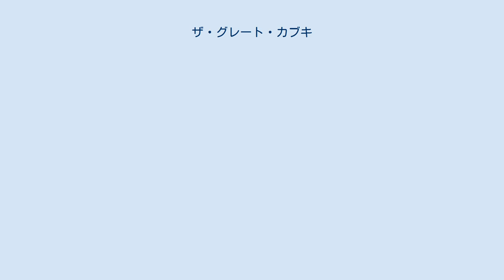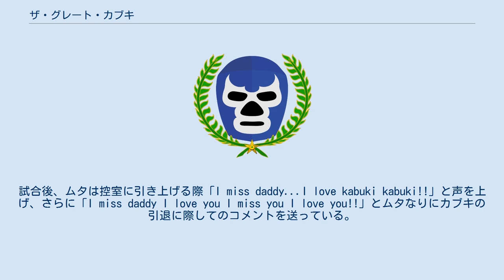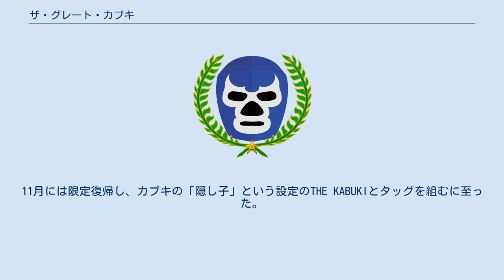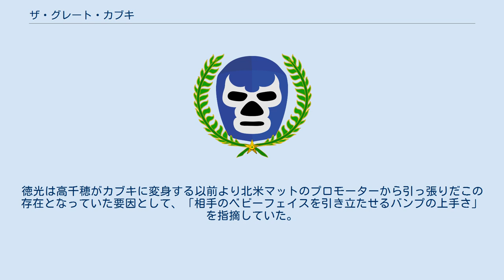ザ・グレート・カブキ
IWA・JAPANに所属したプロレスラー
ザ・グレート・カブキ（The Great Kabuki、本名：米良 明久（めら あきひさ）、1948年9月8日 - ）は、日本のプロレスラー、レフェリー。
宮崎県延岡市出身。
 東洋の神秘の異名を持つペイントレスラーとして、アメリカでも大きな成功を収めた。
歌舞伎風メイク、毒霧、ヌンチャクなどのオリエンタルなキャラクターは、グレート・ムタなど後のレスラーに強い影響を与えた。
 生まれは宮崎県だが、中学2年生のときに愛知県知立市に移住。
学生時代は水泳選手として活躍したほか、柔道にも打ち込んでいた。
 1964年、日本プロレスに入団。
同年10月31日、宮城県石巻市の石巻市立石巻小学校特設リングにおいて、高千穂 明久（たかちほ あきひさ / 出身地にちなんで先輩レスラーの芳の里が「高千穂」と名付けた）のリングネームで、山本小鉄を相手にデビュー。
 1970年9月、アメリカ遠征に出発。
初期は日系移民の多いロサンゼルス地区にて、タカチホ（Takachiho）としてベビーフェイスのポジションで活動していたが、1971年2月のデトロイト地区への転戦を機に、師匠格の芳の里にあやかったヨシノ・サト（Yoshino Sato）と名乗ってヒールに転向。
日系アメリカ人のミツ荒川のパートナーとなり、同じ五大湖エリアのNWFにも進出、1972年1月19日にドミニク・デヌーチ&トニー・パリシを破ってNWF世界タッグ王座を獲得している。
 1972年9月、日本プロレス崩壊の危機に際し帰国。
坂口征二と組んで『NWAタッグ・リーグ戦』の第3回大会に出場し、優勝を果たす。
翌1973年3月8日、ジョニー・バレンタインを下しUNヘビー級王座を獲得（この試合は、NETテレビの『NET日本プロレス中継』における最後の放映試合でもあった）。
4月19日にはキラー・カール・クラップを下して初防衛に成功したが、同月に日本プロレスが崩壊し、王座を返上して全日本プロレスへと移籍（正式には1976年3月31日までは、日本テレビと3年契約を結んだ上、全日本へ派遣されていた。同年4月1日付で全日本正式所属選手となる）。
 同年10月、ヒト・トージョー（Hito Tojo）のリングネームでヒロ・トージョーことサムソン・クツワダと共にオーストラリア遠征に出発。
ヒロ&ヒトの「トージョー・ブラザーズ」を結成し、マーク・ルーイン&スパイロス・アリオンからNWA豪亜タッグ王座を奪取した。
 全日本マットでもクツワダとの「豪州遠征コンビ」で活動し、1976年10月21日にジェリー・オーツ&テッド・オーツを破りアジアタッグ王座を獲得。
以降、覆面タッグチームのザ・クルセーダーズ（ビリー・レッド・ライオン&デューイ・ロバートソン）やグレート小鹿&大熊元司の極道コンビを相手に2度の防衛戦を行い、1977年6月16日に極道コンビに敗れるまで戴冠した。
同年12月には国際プロレスのマイティ井上をパートナーに『世界オープンタッグ選手権』に出場している。
また、1977年の韓国遠征ではスーパーX（Super X）なる覆面レスラーに変身、5月22日の仁川市大会において、大木金太郎（キム・イル）が保持していたインターナショナル・ヘビー級王座に挑戦した。
 その後は全日本プロレスを離れてアメリカ・マットを主戦場とするようになり、ミスター・サト（Mr. Sato）またはタカチホのリングネームで南部や中西部などNWAの主要テリトリーを日本人ヒールとして転戦。
フロリダではミスター・サイトーとタッグチームを組み、1978年3月にペドロ・モラレス&ロッキー・ジョンソンからNWAフロリダ・タッグ王座を奪取、ジャック・ブリスコ&ジェリー・ブリスコの兄弟チームともタイトルを争った。
1980年はセントラル・ステーツ地区にて、4月17日にパク・ソンと組んでボブ・ブラウン&ディック・マードックを破りNWAセントラル・ステーツ・タッグ王座を獲得、6月18日にブラウン&パット・オコーナーに奪還されるも、３日後の6月21日にはキラー・カール・コックスとのコンビで王座に返り咲いた。
 もともとは正統派の堅実なファイトスタイルであったが、アメリカ遠征中の1981年初頭、フリッツ・フ...